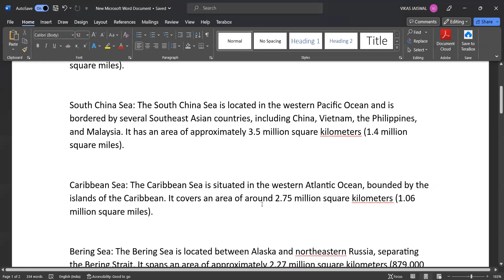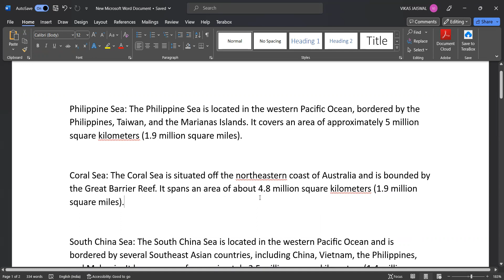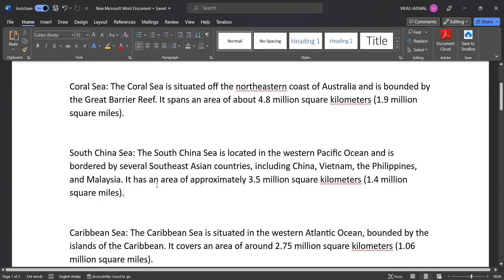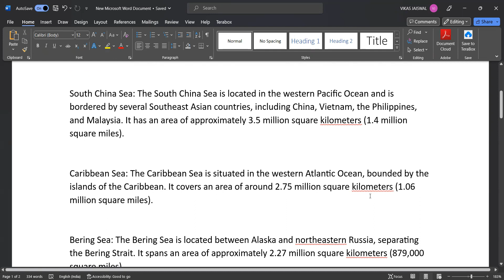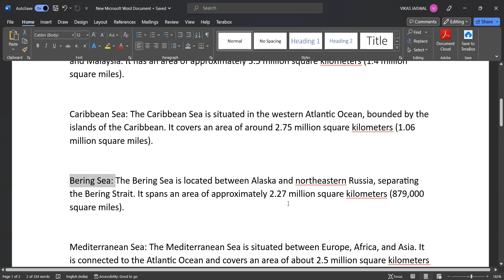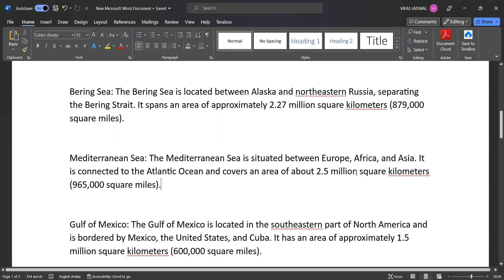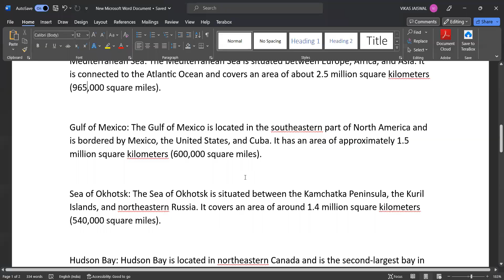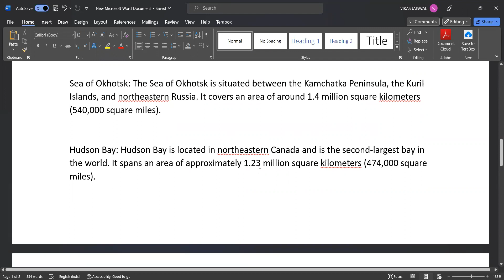Worlds 10 most popular water bodies | duniya ke 10 sabse bade sagar | google earth series geography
Welcome to our Google Earth Series Geography! In this video, we will take you on an exciting virtual journey to explore the world's ten most popular water bodies. From vast oceans to serene lakes, get ready to witness the breathtaking beauty of these magnificent aquatic wonders.
Join us as we dive deep into the realms of nature and discover fascinating facts about these remarkable water bodies. From their immense sizes to their unique characteristics, we will unveil the secrets that make them truly awe-inspiring.
Through the power of Google Earth, we will showcase stunning aerial views and satellite imagery that will transport you to these mesmerizing locations. Whether you're a geography enthusiast, a nature lover, or simply curious about the world's wonders, this video is sure to captivate your imagination.
From the legendary depths of the Pacific Ocean's Mariana Trench to the vibrant colors of the Great Barrier Reef, we will explore diverse ecosystems and marvel at the incredible marine life that calls these water bodies home. Prepare to be amazed by the sheer scale and beauty of these natural wonders.
So, grab your virtual snorkel and get ready to embark on this unforgettable adventure. Join us as we count down the top ten most popular water bodies in the world, and let the magic of Google Earth and our expert commentary guide you along the way.
Let's explore the world together and appreciate the wonders that nature has to offer!